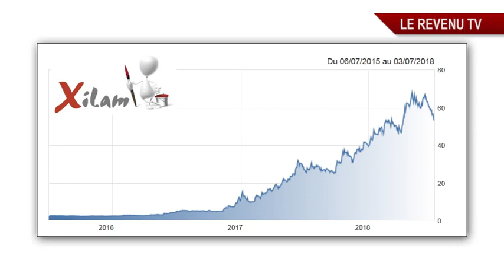Marc du Pontavice : «La croissance de Xilam reste très forte»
L'action Xilam a été multipliée par 27 en trois ans, soit la plus forte hausse de la Bourse de Paris. Le leader européen du dessin animé a enregistré l'an passé une progression de son chiffre d'affaires de 54% et une hausse de son résultat opérationnel de 77% ! Avec Romain Dion.